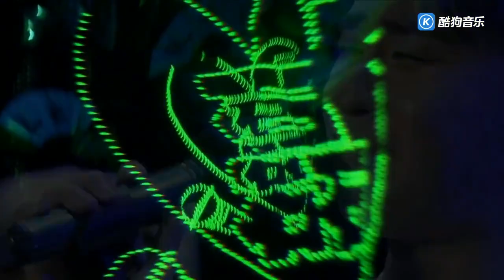20211226张云雷海南酷狗国潮音乐节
20211226张云雷海南酷狗国潮音乐节